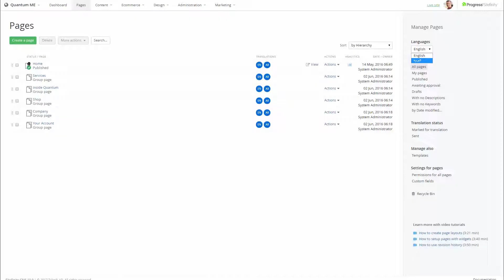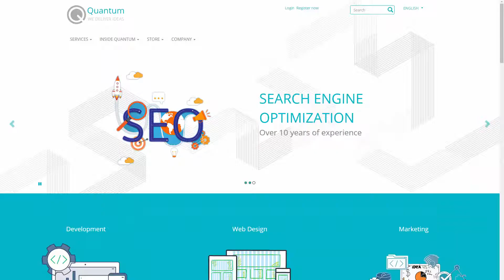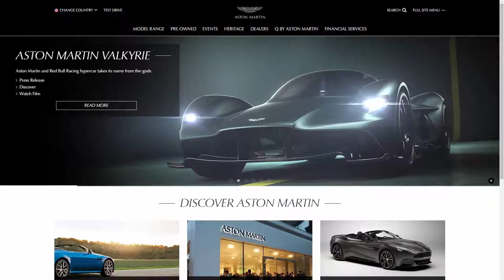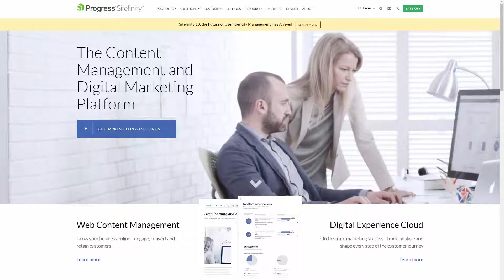Sitefinity Overview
Sitefinity is a modern web content management system that helps you to scale your business across multiple channels. With the help of its digital command center you can track, analyze and orchestrate your customer's’ journey.